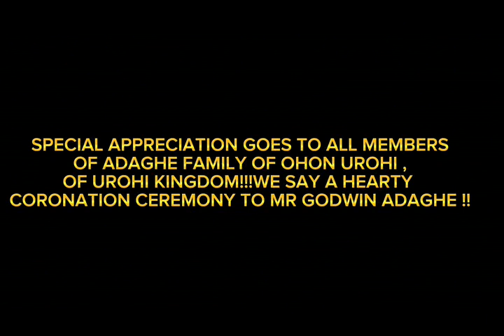WATCH THIS INTERACTIVE SESSION OF THE OLDEST MAN IN UROHI KINGDOM MR GODWIN ADAGHE !!!